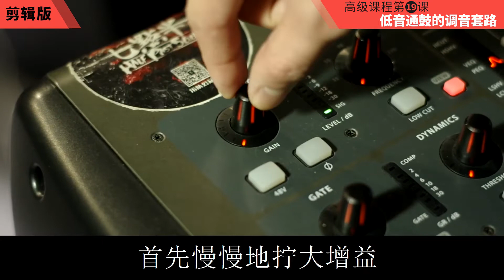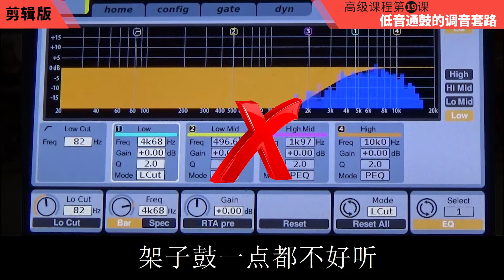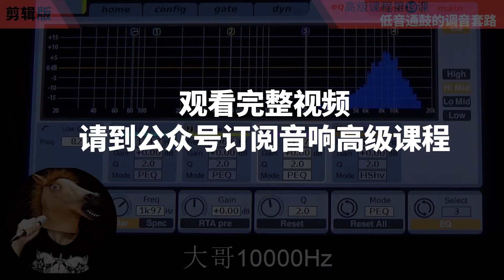音响高级课程 架子鼓Overhead吊顶话筒怎么调 愤怒的调音师